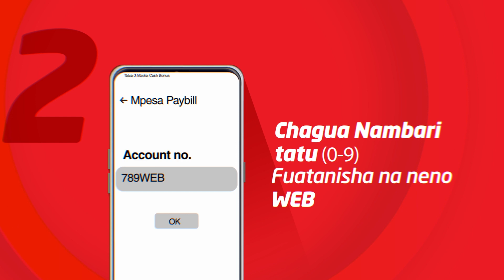Jane Murugi from Embu wins a brand new Generator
Tatua3 is handing over the following prizes to the below winners;

Kennedy Kibet Kemboi from Nyamira won a brand Solar Panel in the Tatua Bonanza Live show. He plans to install it and enjoy all the unlimited benefits of having power.

Sarah Nasambu Wanyonyi from Migori won a brand new Pop Corn Maker in the Tatua Bonanza Live Show. She plans to use it a Popcorn business in her shopping center.

Jane Murugi Njiru from Embu won a brand new Generator in the Tatua Bonanza Live Show. She plans to use it to pump water to her farm and boost her farming business.